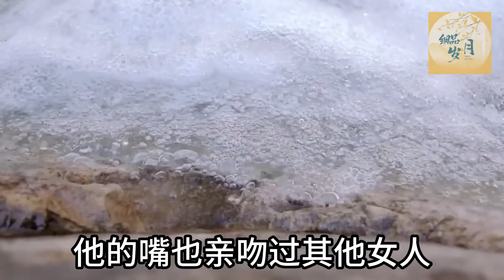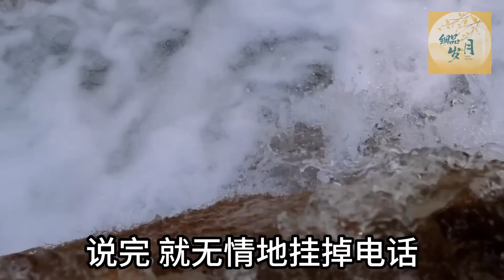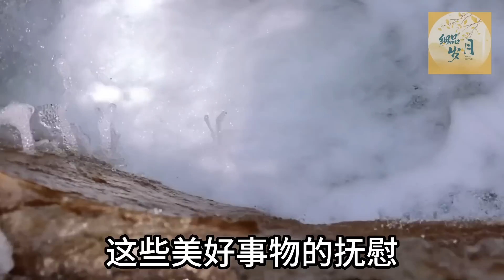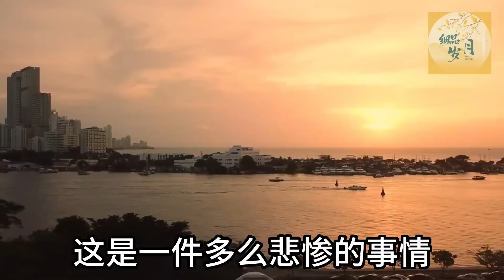老公出軌保姆，懷孕後逼我離婚，殊不知他罹患死精症#亲子关系#家庭#婚姻#讀書#分享#生活經驗